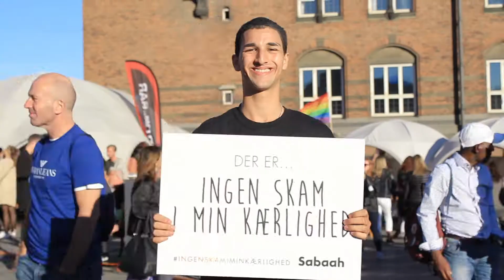From Sweden With Love - Opening Night of Copenhagen Pride Week 2016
The official video from the grand opening of Copenhagen Pride Week 2016 which took place on August 16, 2016 on Pride Square (Copenhagen City Hall Square).

Video by Ene Bissenbakker.